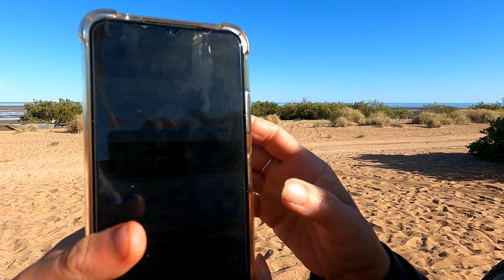This is the best octopus hunting we've done - Giralia station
THIS IS THE BEST OCTOPUS SPOT EVER - at Giralia station we went to the island to catch somthing for dinner, we had our sups and went for an explore, at the island we caught so much octopus and it was so much fun, hope you enjoy this and yeeewww